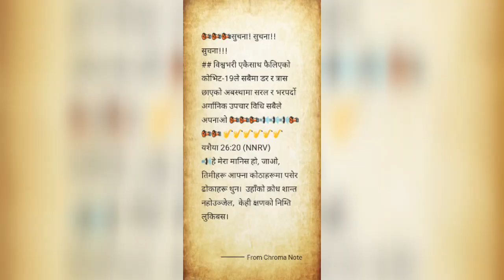rohit thapa।। cover by ।। raju tamang।।nepali christian worship cover song।। सोध्ने आट छैन ।।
nepali christian song2020